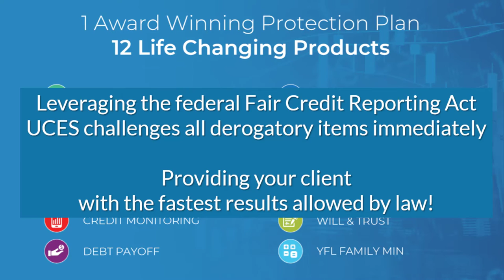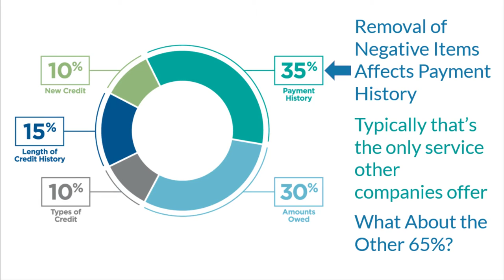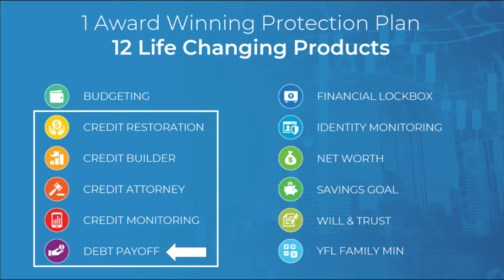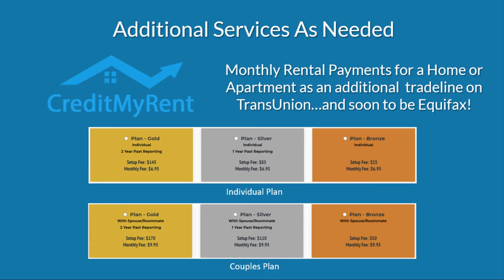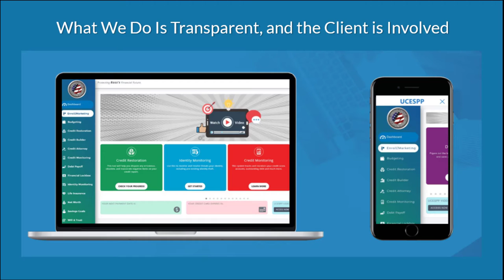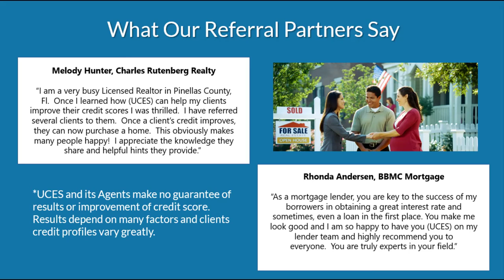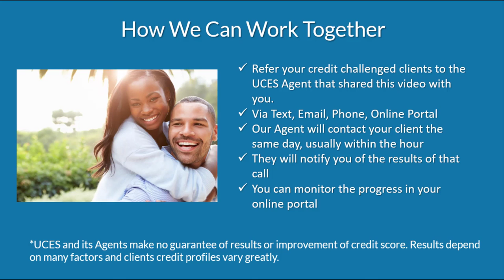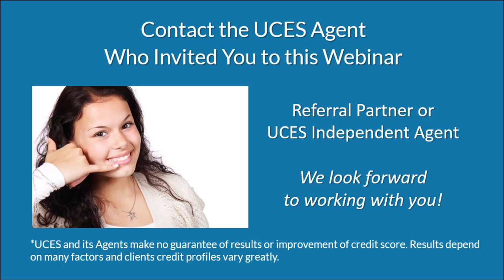Help Your Credit Challenged Prospects Become Credit Worthy Clients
If you are in the real estate, mortgage, banking, solar, or auto industry, or any industry that needs clients to qualify for financing, the information in this video can build your pipeline and help you close more business. We've been partnering with professionals in these industries since 2004 and have helped tens of thousands of Americans improve their credit scores. We do that not just from credit repair, although we are known for that service. We have many ways to help consumers increase their credit scores and improve their finances.

If you are in a credit-related industry and need clients with a qualifying credit score we can help your client and help you.

Please note that we typically have appointments scheduled throughout the day. So if necessary please leave a message and a good day and time to reach out.

Learn more & ‘Book a Phone Appointment’ to speak with us about our financial services and credit repair business opportunity

FINANCIAL SERVICES AND CREDIT RESTORATION
What are the right questions to ask a credit repair company or individual before you hire them?

To learn more about our financial services and credit restoration service and ‘Book a Phone Appointment’

Learn more & ‘Book a Phone Appointment’. Let’s partner up on helping your clients that can’t qualify

Hi, I’m Dale Guiducci. I’m the co-founder and owner of ERA Credit Services. Since 2012 we have helped thousands of people increase their credit score and protect their identity, credit, family, finances, and future. In that same period, we have helped over 1,500 people start their own credit repair businesses. We also have partnered with hundreds of professionals in the real estate, mortgage, banking, auto & solar business to help their credit-challenged clients and help them close more business.